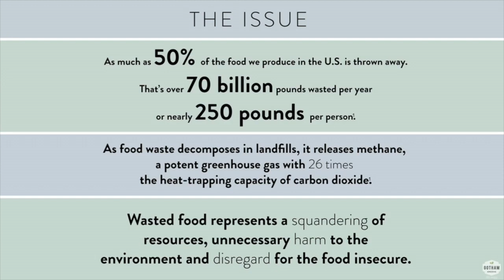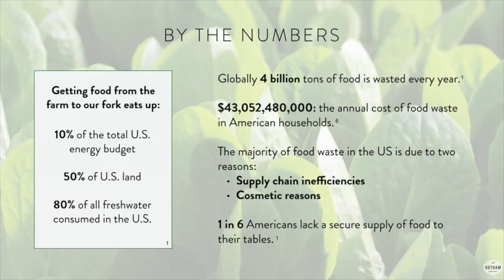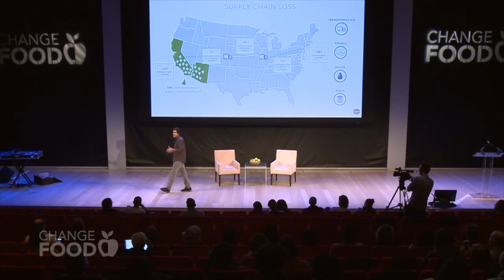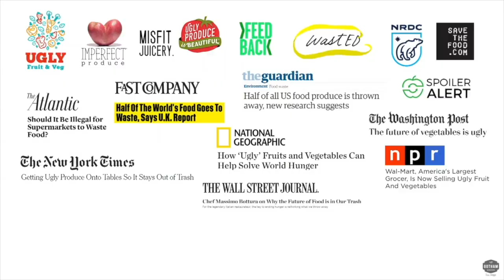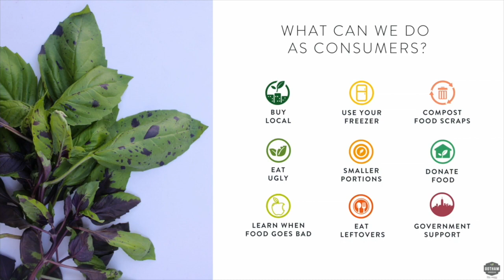Food Waste - Viraj Puri / Gotham Greens - Eating Real with Change Food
This week's Eating Real with Change Food again discusses the issue of food waste. Co-founder and CEO of Gotham Greens Viraj Puri talks about how we waste food and proposes that most waste happens at the retail level.  Watch the video and let us know what you think - are there other ways that more food is wasted?

None of us should be wasting food and we all need to know more about this issue.

Stay up to date with Plant Eat Share and other programs from Change Food!

Change Food® works to create a world in which everyone can eat and enjoy healthy, safe, delicious, fair food. We do this by raising public awareness, educating consumers and motivating positive behavior change.

We organize and host events as well as provide tools and resources so anyone anywhere can create healthy change in their local community.  Change Food believes that effective learning and lasting behavior change starts from the ground up, within a community.